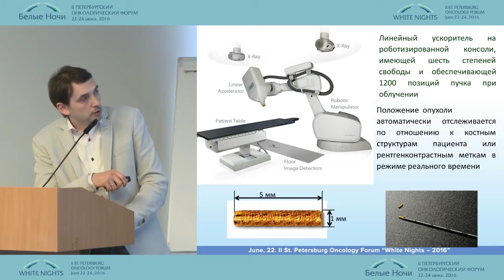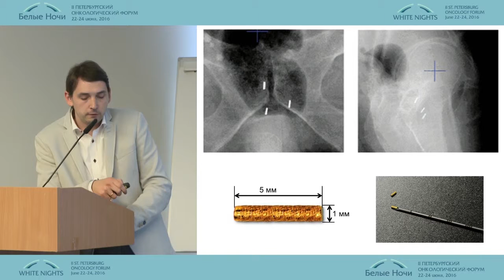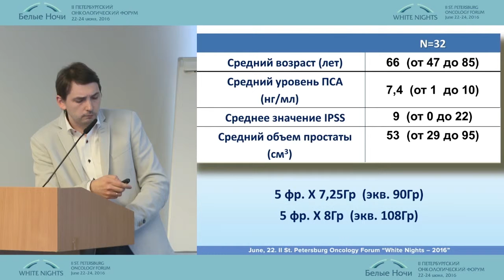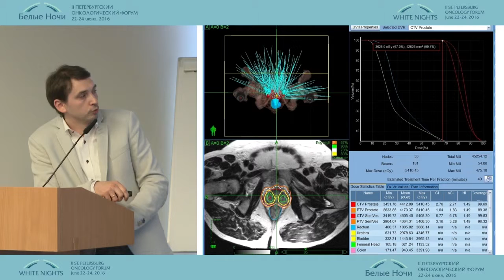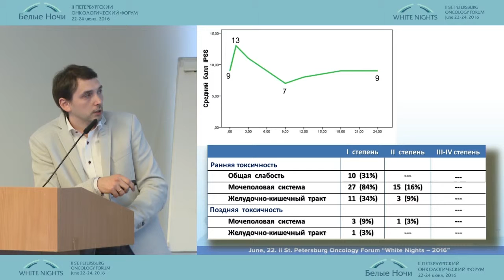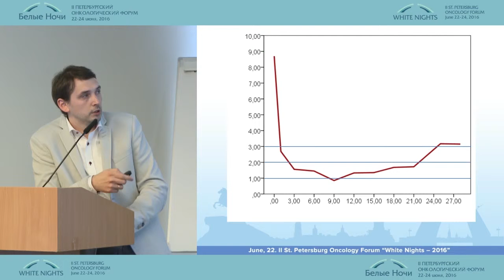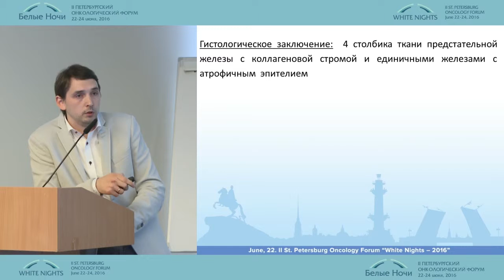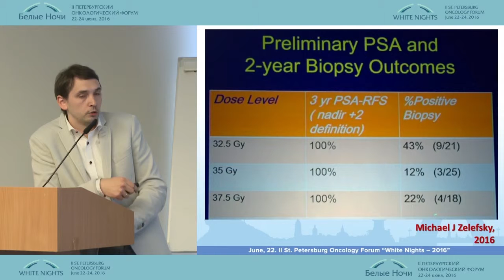Кибер-нож в лечении рака предстательной железы низкого риска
Николай Андреевич Воробьев (Санкт-Петербург)
Онкоурология. Лечение локализованного рака предстательной железы низкого и промежуточного риска